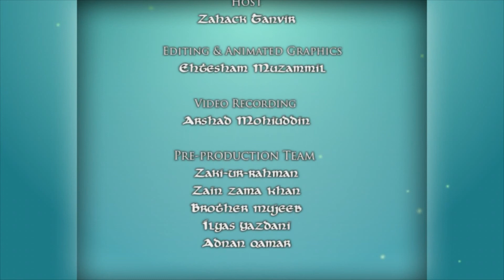Is Christianity a Missionary Religion? Bible Says NO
Hafiz Arshad Basheer Madani proves from the Bible that Christianity is not a missionary religion.